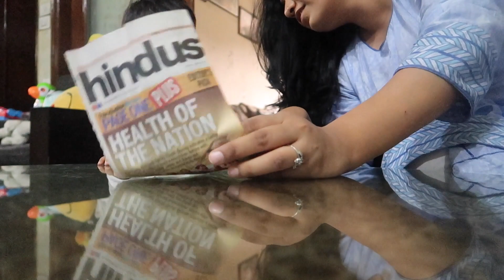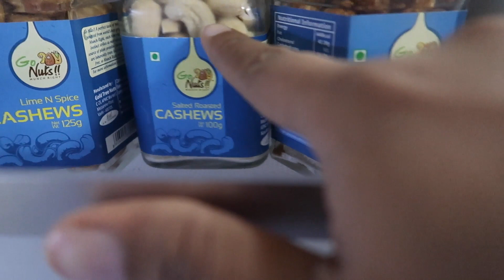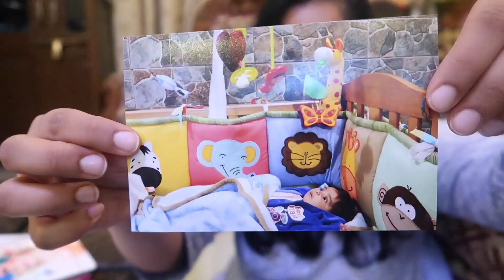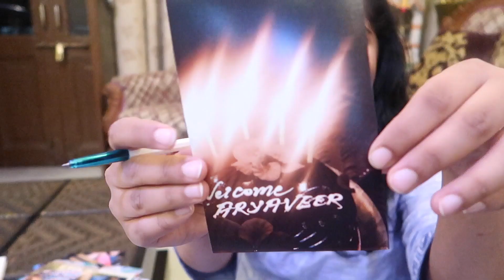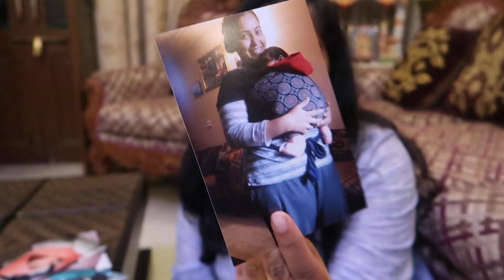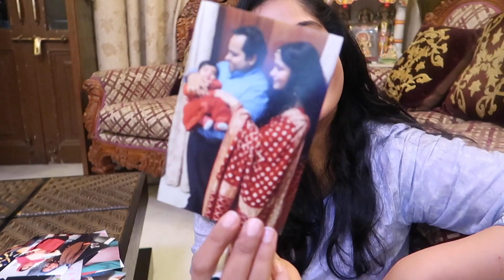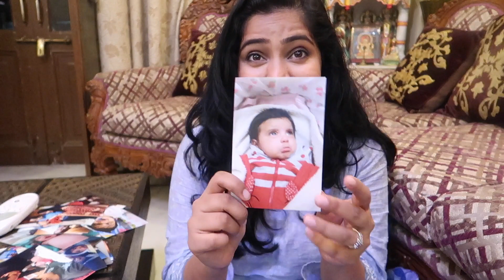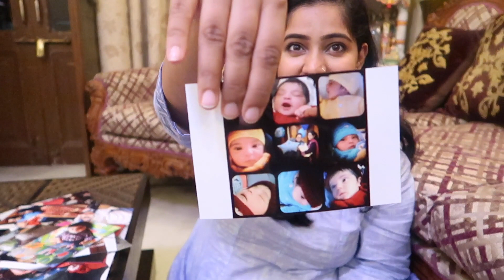The Story of Holi ! Why do we celebrate Holi!? | Holilog Day 2 | Daily Vlogging till Holi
Why do we celebrate holi ?! Hear (see) me tell the story of Holi my style :)

Much Love
Roli
RGV Love

Hi!
I am Roli or RGV :)

I am an Indian Mommy and Lifestyle Youtuber based in Delhi, the capital of India!

I became a mommy to a handsome young dude on 28th december 2015!  This channel is my, The Crazy Indian Mother 's, journey into motherhood !  I am no expert in being a mom , this channel is just based on my day to day experience in being a New Indian Mommy to a cute little baby boy ! :)  Hope you have fun with me on my journey!